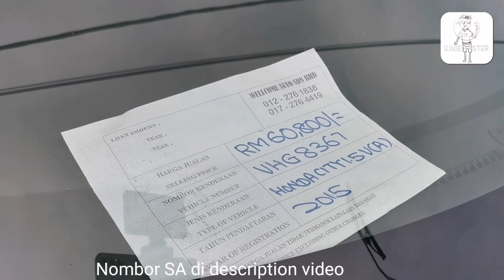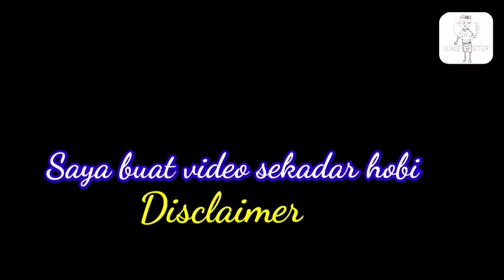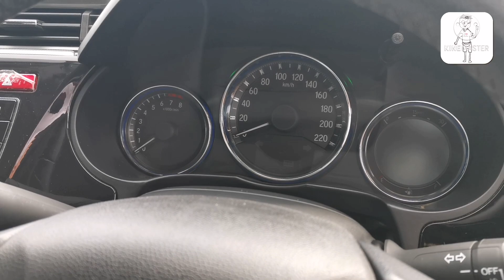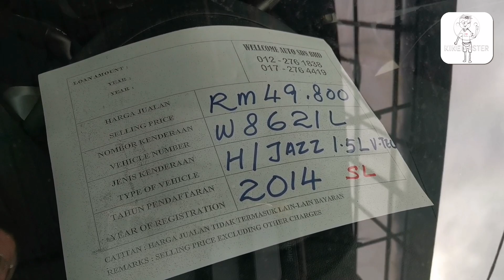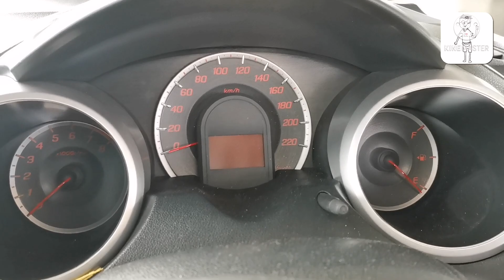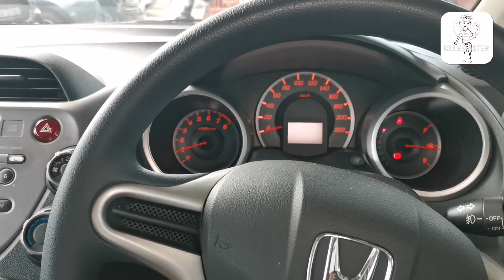Kereta Terpakai RM40k-60k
Misi Mencari Kereta Terpakai RM40k untuk hari raya 2022.

Honda Jazz
Honda City
Myvi
Toyota
Honda